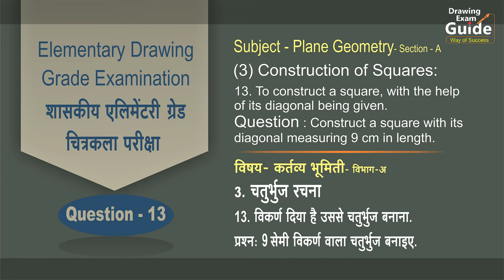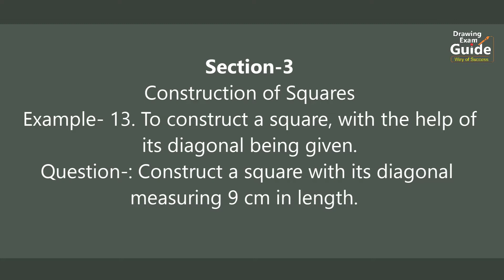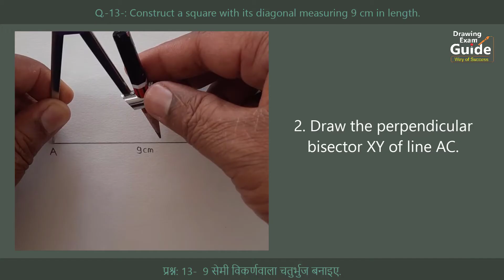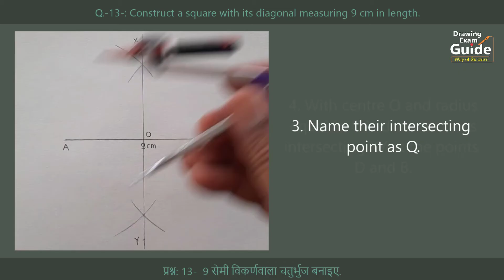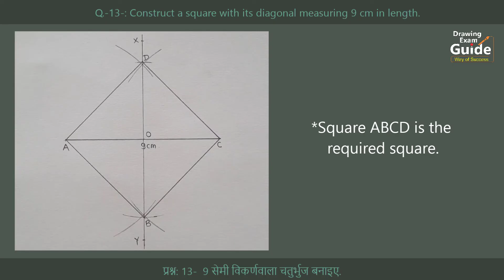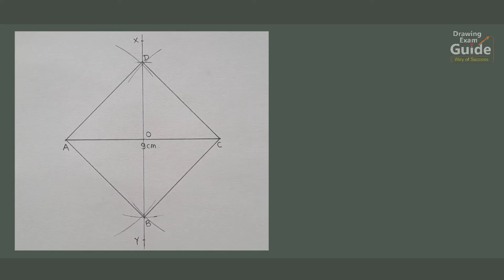Elementary Drawing Exam Geometry Question- 13 English- Hindi, Drawing Exam Guide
Drawing Exam Guide, Elementary Drawing Exam Geometry Question- 13 English- Hindi,

1/4 Drawing sheet
HB Pencil
Geometrical Instruments
etc.
to construct a square with the help of its diagonal being given,
construct a square with its diagonal measuring 9 cm in length,
9 सेमी विकर्ण वाला चतुर्भुज बनाइए,
9 सेमी कर्ण असणारा चौरस काढा,
Elementary plan geometry question 13,
एलिमेंट्री कर्तव्य भूमिती प्रश्न 13,
13 Construct a triangle with its base and two angles given,
Elementary plane geometry diagram13,
Geometry13,
plane practical geometry-13,
Question-13,
GEOMETRICAL CONSTRUCTION no-13,
Elementary Plane Geometry - 13,